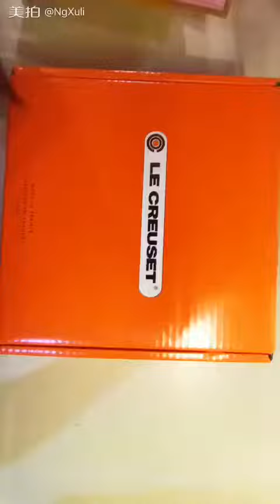Le Creuset RFO 22 开箱篇